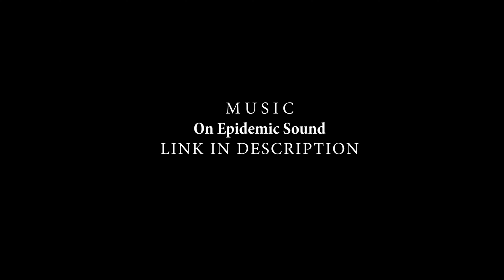Golconda Fort Drone Video 2022 | Golconda Fort Aerial View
This video is subject to copyright owned by Saikanth Krishna.